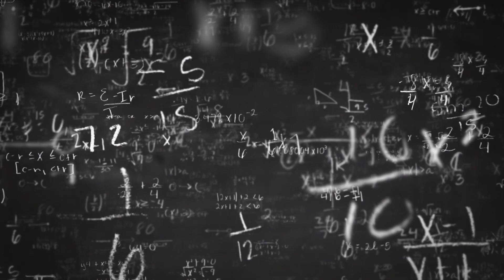The Fat Chocobo is Going to Fan Festival 2016 in Las Vegas!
The Fat Chocobo is back and fatter than ever! Fan Festival 2016 in Las Vegas attendees will be able to ride this fan-favorite mount on the show floor!

For details on how to purchase the live stream, which includes exclusive in-game items, and enjoy the show from the comfort of your own home, visit the Fan Festival in Las Vegas